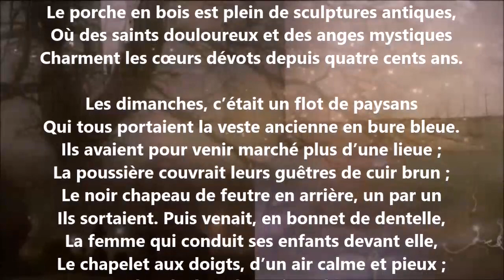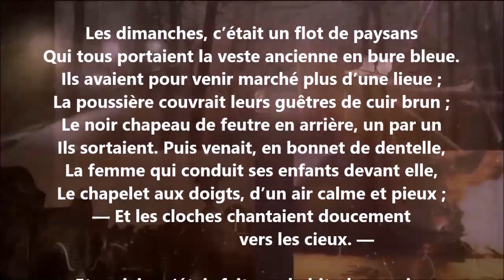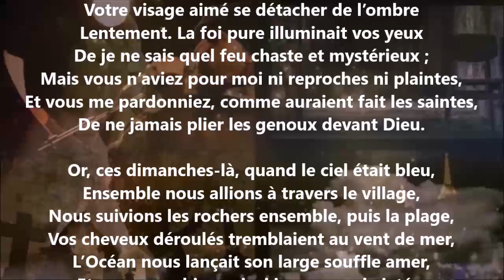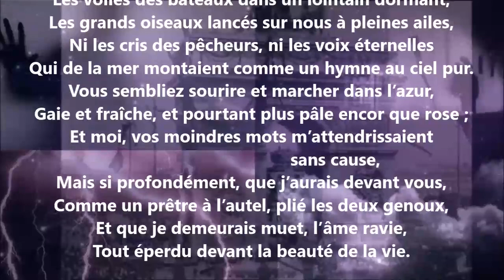La chapelle - Paul Bourget lu par Yvon Jean